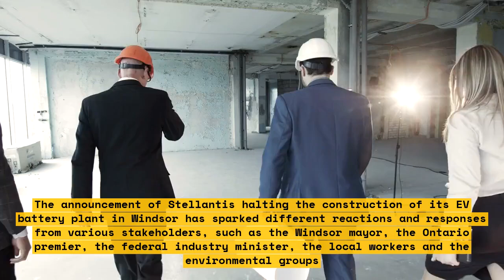Stellantis halts EV battery plant in Windsor: What does it mean for Canada's green future?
Stellantis has halted its EV battery plant in Windsor, Ontario. The move has raised concerns about Canada's green future. The plant was expected to produce batteries for electric vehicles and create jobs in the region. The halt comes after Stellantis accused Ottawa of reneging on an agreement to provide subsidies for the plant. Industry sources warn that Stellantis could pull out of the deal if Prime Minister Justin Trudeau and Premier Doug Ford don’t sweeten the deal to the level VW received in St. Thomas.